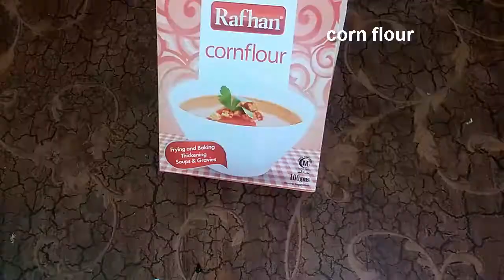chicken kofta recipe in urdu| How to make chicken kofta in home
chicken kofta recipe in urdu| How to make chicken kofta quickly and easily with me.

Hello everyone!  Umeed ha ap sab log hamari recipes enjoy ker rahay hon ga. Is video mein hum ap ko chicken kofta recipe batayen gay. Beef koftay k sath sath chicken kofta b taqreban har jaga pasand keya jati ha. Aur chicken kofta baut hi asan aur jaldi ban jata ha. Jasa k humein pata ha chicken pori doniya mein hi pasand keya jata ha aur agar chicken kofta ho to kya hi bat ha.

Ingredients for chicken kofta in urdu;

Chicken chest piece                                        1 chakor kat lein
pyaz ( onion)                                                      2 darmeyani chop ker lein
lehsan, adrak paste                                         2 choti chamach
salt (namak)                                                      1 aur adhi chamach
cuti Lal mirch                                                     1 aur adhi chamach
gram masala                                                      2 choti chamach
corn flour                                                 2 bari chamach
podina (mint)                                         1 gadi saf ker k patay dhoyan
dehniya (coriander)                              1 gadi saf ker k bareek kat lein
hari mirch                                                2 dermeyani kat lein

Direction;

Sab say phelay choper mein podina, hari mirch, lehsan aur adrak ka paste dal ker thora chop ker lein. Ab chicken ki botiyan dal ker phir chop kerin aur keema ban jay to is mein chop hua pyaz, hara dehniya, namak, cuti lal mirch, gram masala aur corn flour dal ker thori dhir aur choper ko chalayen takay sary masalay achi tara mix ho gayen.
Ab aik bowl mein keema nikal lein. Aik aladha bowl mein thora sa pani lein aur pani hathon ko lagatay houay koftay banayen jasa k  video mein hum nay chicken koftay banayen hein aur aik tray mein rakhtay jayen aur freeze ker lein aur phir jab chay cook ker lein.

Umeed kerta hun k ap ko hamri chicken kofta bananay ke recipe zaroor pasand aye ho gi. Inshallah agli video mein hum ap ko inhi chicken kofta ki curry bananay ki recipe batayen gay.

Hamari baki mazydar recipes dekhna na bholeya,

Beef keema with potatoes| How to make beef keema recipe in home

How to make 7up Lemon soda| lemon soda preparation in home

Learn to make kids healthy food| How to make food for kids

Kabli chanay recipe| How to make easy safed cholay recipe

Beaf haleem with nan| How to make quick special haleem recipe